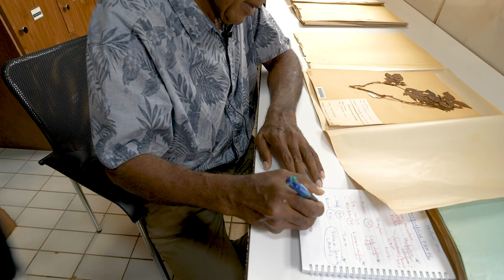Puisque c'est possible. Itinéraires scientifiques en Nouvelle-Calédonie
À la croisée de l’innovation technologique et des savoirs traditionnels, deux jeunes scientifiques racontent leur parcours, leurs motivations et leurs ambitions. Ils sont soutenus par les chercheurs de l’Institut de recherche pour le développement (IRD) en Nouvelle-Calédonie.
Emmrick SAULIA, microbiologiste et A-Tena PIDJO, doctorante en anthropologie souhaitent que leurs recherches soient utiles et contribuent à la construction de leur pays, à son rayonnement dans la région Pacifique.
Sophie BONNET, océanographe, Catherine SABINOT, anthropologue et Édouard HNAWIA, ethnobotaniste, les accompagnent dans cette démarche.
Réalisation : Jean-Michel BORÉ – IRD Audiovisuel
Durée : 24’00
Année : janvier 2022
Musique
Titre:  Tender Remains
Auteur: Myuu